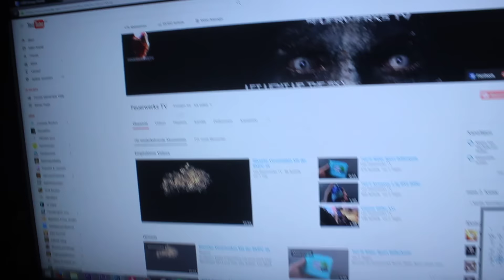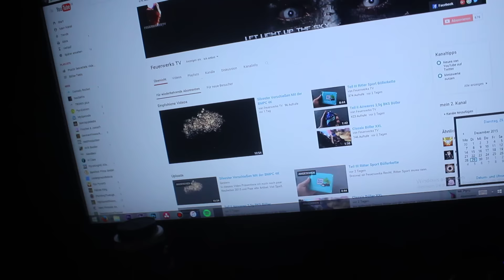Abo+Einkaufstour Ankündigung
Heute wird vieles mit der BMPC gedreht, also genießt die Einkaufstour.